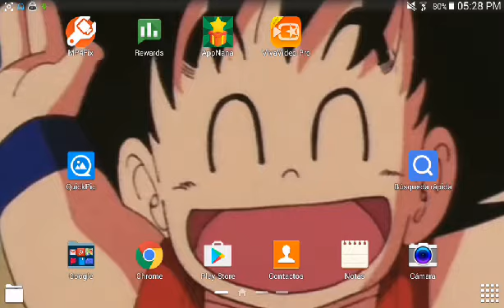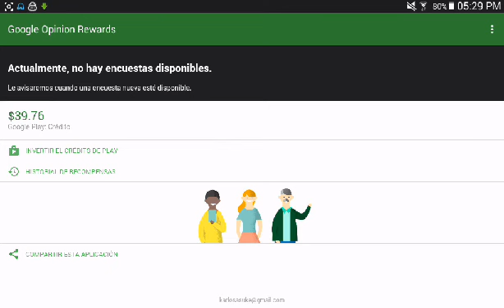Como ganar dinero gratis!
Con esta aplicacion ganaran dinero y si lo juntan podran ser vip en el juego gangstar vegas, solo es una opción.

Carlos Santillan @karlosasuke